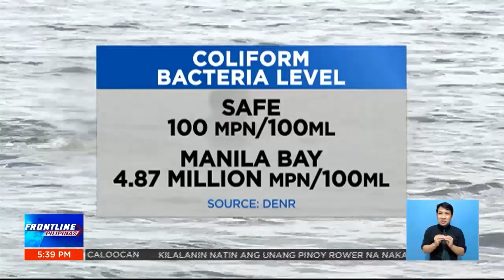Philippine Coast Guard, sinita ang mga naliligo sa Baseco Beach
FrontlinePilipinas | Sinita ng Philippine Coast Guard ang ilang mga residenteng nagsu-swimming sa Baseco Beach nitong weekend. Nagbabala naman ang DOH sa iba pang mga sakit bukod sa COVID19 na puwedeng makuha sa paliligo sa lugar. | via JC Cosico